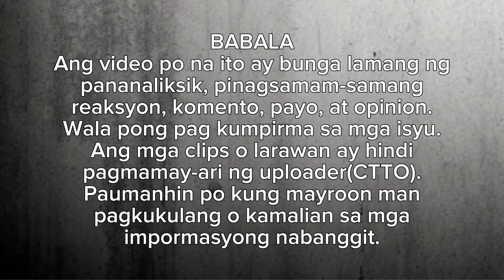KILIG ALERT! ALDEN PASADO SA PAMILYA BERNARDO| HOUSE WARMING NI KATH GINAWANG EXTRA SPECIAL NI ALDEN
PLEASE CHECK MY PLAYLIST AND PODCAST FOR MORE SIMILAR VIDEOS. THANK YOU PO. Ang video na ito ay base lamang sa mga reactions, comments, balita, pananaliksik para mabuo ito. Wala pang kompirmasyon mula sa mga nabanggit, aabangan natin sa mga susunod na kabanata. Salamat po!

If you are, or represent, the copyright owner of materials used in this video, and have an issue with the use of said material, please send me message here or leave a comment on the video. Thank you.